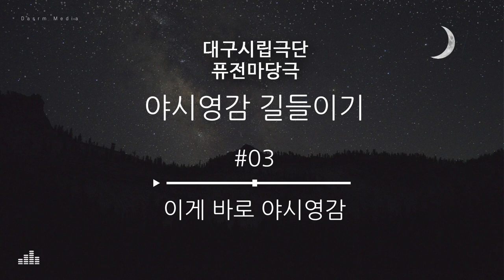[연극음악] 대구 시립극단 - 야시영감 #03 이게 바로 야시영감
대구시립극단 퓨전마당극 - 야시영감길들이기
작곡 - 김영, 연출 - 문창성, 원작,각색 - 김성희
2009년 4월18일~25 대구문화예술회관

#03 이게 바로 야시영감